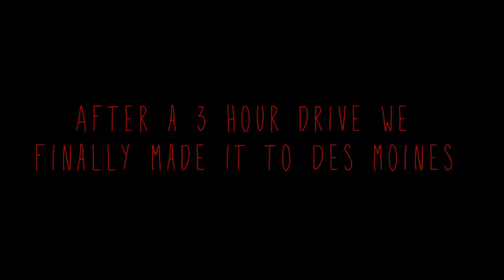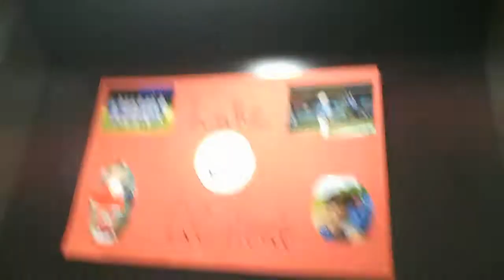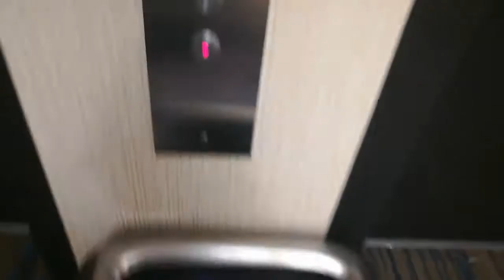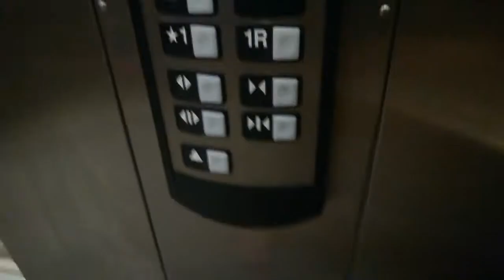A Baseball Weekend Trip to Des Moines iowa